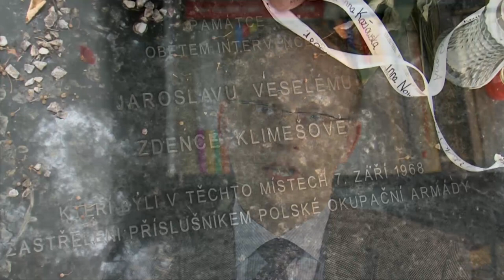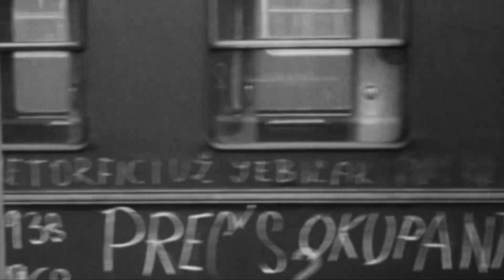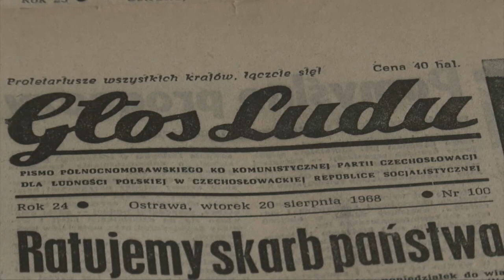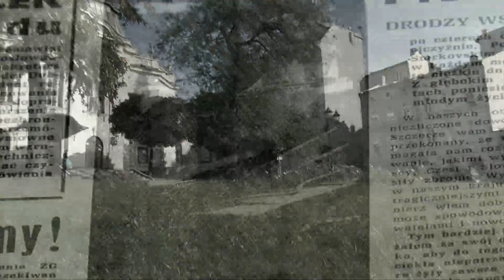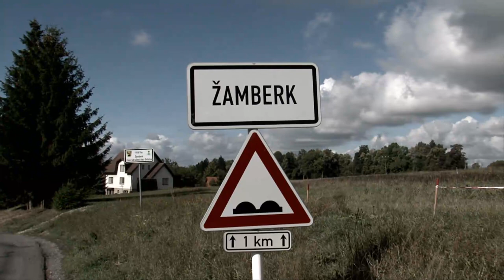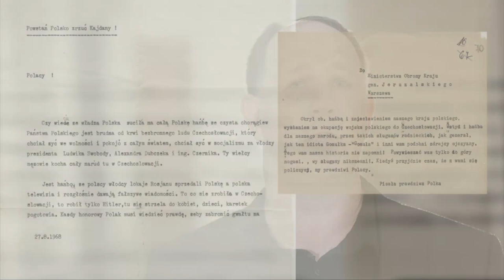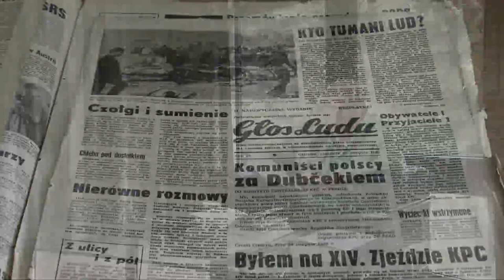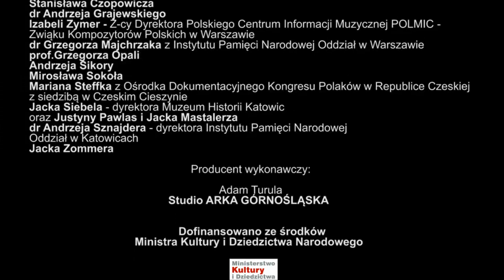ZA WASZĄ I NASZĄ NIEWOLĘ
Zrealizowany przez Adama Turulę film dokumentalny dla Muzeum Historii Polski w Warszawie poświęcony interwencji w Czechosłowacji w 1968 widzianej z polskiej perspektywy. Prezentowane są kulisy poprzedzające wydarzenia, przebieg interwencji oraz jej bliższe i dalsze reperkusje. Walorem filmu są wypowiadający się historycy - komentatorzy oraz zaplatani w te wydarzenia zwykli obserwatorzy i uczestnicy, którzy w swych relacjach oddają prawdziwy ówczesny klimat i nastroje społeczne. Kolejna prawdziwa podróż w czasie, pokazująca jak dramatyczne wydarzenia stały się początkiem polsko-czeskiego pojednania i przyjaźni.